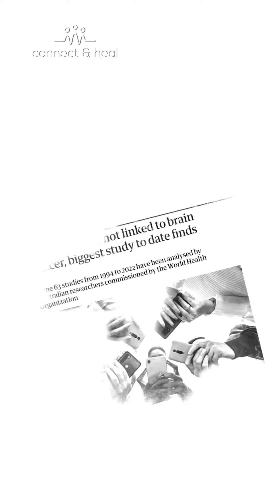10th September 2024 - Health News of the Week - Health News Series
This week's CNH Health News is here! Watch now to learn about the latest study on mobile phones and brain cancer, and India's first Monkeypox RT-PCR kit launch. Stay informed, stay healthy!